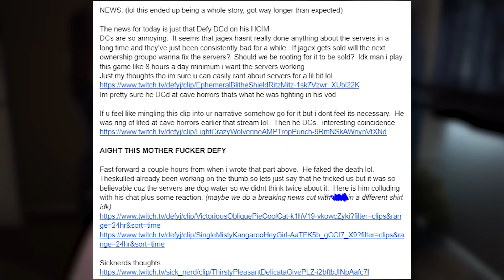RuneScape is Broken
Aggggghhh I can't take it anymore please make the servers good for my favorite 23 year old game.